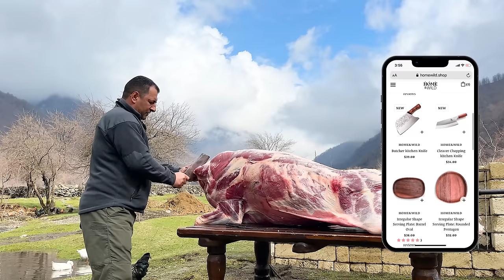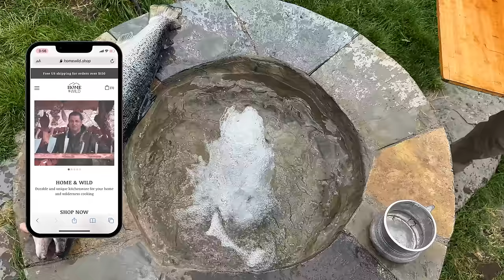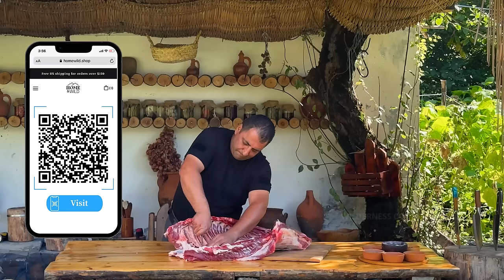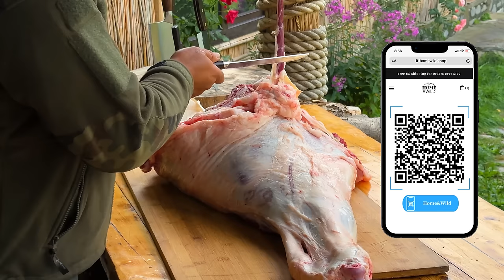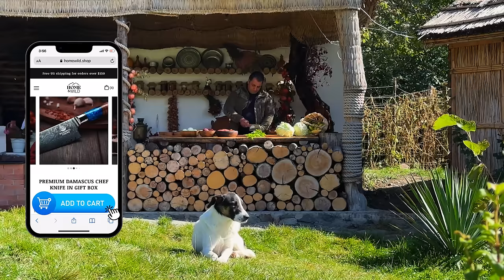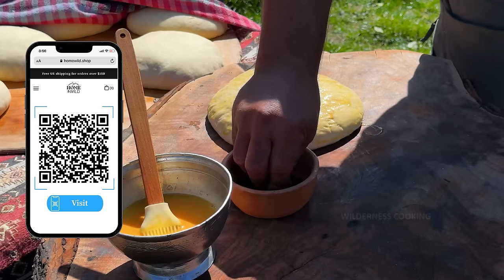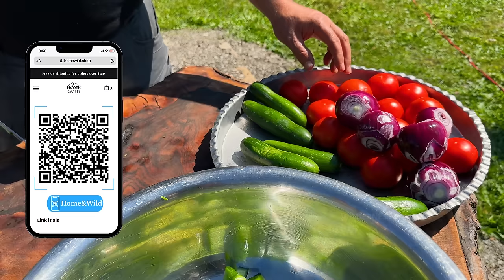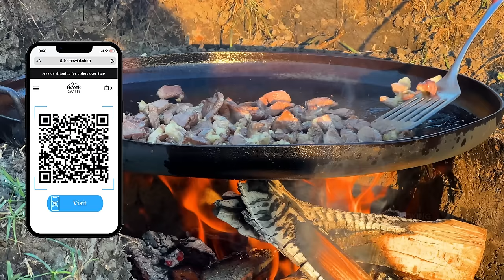In Search Of Taste In The Wild! The Best Recipes From WILDERNESS COOKING